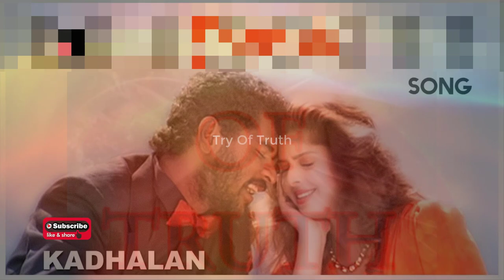A.R.Rahman Music Plagiarism - Muqabla Hai Pyar Ka - Pakistani Copied Songs - Original Vs Copied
Oriental Star Agencies,

Horus Music,

Heera Stereo,

PMC,

EAGLE, Music World Records,

Venus Records & Tapes,

T-Series,

Tips,

TipsMusic,

Saregama,

Rajshri,

HMV,

SVF,

Shemaroo,

Venus, Venus Movies, Venus Music Pvt. Ltd,

Captain,

Eros Entertainment,

Goldmines,

Omi Records,

OMI,

Zee Music,

Times Music,

Bayshore Records,

Music Mail,

Hataklit Ltd,

Digital Records (India),

Believe Music; venus_pub, UNIAO BRASILEIRA DE EDITORAS DE MUSICA - UBEM, The Royalty Network (Publishing), BMI - Broadcast Music Inc., and 8 Music Rights Societies,

UMG (on behalf of Polydor); LatinAutorPerf, Abramus Digital, SODRAC, CMRRA, UNIAO BRASILEIRA DE EDITORAS DE MUSICA - UBEM, BMI - Broadcast Music Inc., ASCAP, UMPI, ARESA, LatinAutor - UMPG Publishing, BMG Rights Management (US), LLC, Sony ATV Publishing, and 15 Music Rights Societies,

UNIAO BRASILEIRA DE EDITORAS DE MUSICA - UBEM, PEDL, and 1 Music Rights Societies,

The Orchard Music (on behalf of Hi-Tech Music Ltd),

Believe Music
On behalf of: Sadaf Digital

Shree Ashtavinayak Cine Vision Ltd,

Saavn,

EMI Records and EMI Music,

EMI (Pakistan) Limited,

Hi-Tech Music Ltd,

Sonic Enterprises,

MovieBox Record Label
On behalf of: Moviebox Birmingham Limited

MovieboxMovies,

LollywoodClassics,

FamousVideo,

MovieboxPakistani,

Culture Machine Music (on behalf of EMI (Pakistan) Ltd.); EMI (Pakistan) Ltd. Publishing

Bahoo Films Corporation,

An Encyclomedia & Lashari Films Production in association with AAA Motion Pictures,

Eagle Stereo ETC.